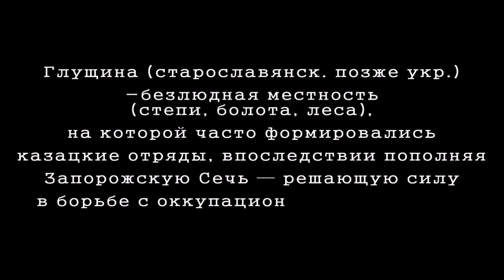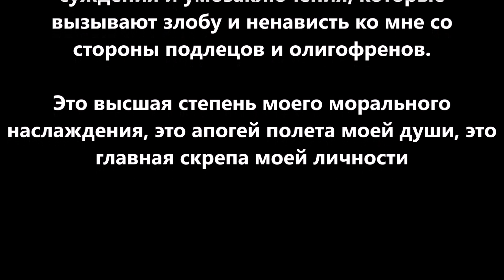Навальный сидит - добиваем остальных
Зондер-команды сказочного национального лидера, усадив главного идейного противника Алексея Навального в тюрягу, накинулись на остальные правозащитные структуры. Речь идет о фильтрации общественных наблюдательных комиссий, признании правозащитников иностранными агентами, разгоном общественных движений. Сталинизм в чистом виде.
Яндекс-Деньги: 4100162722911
Номер карты VISA: 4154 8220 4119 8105 или 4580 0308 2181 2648
Bitcoin: 16LLeju6efoM2XxcrpMZgTXTC7RJU3k2rS
Ether: 0x730119e25E1670996c02BBd5507EfcC26ce38cB5